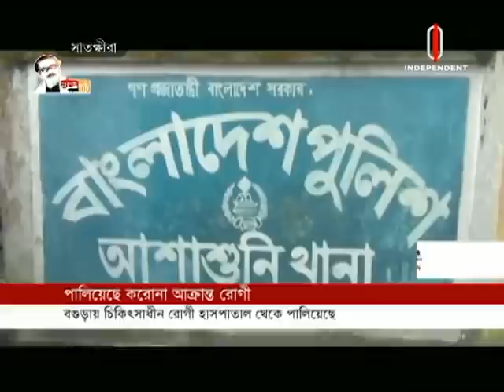News at 4 PM II বিকেল ৪ টার খবর || 22 May,2020